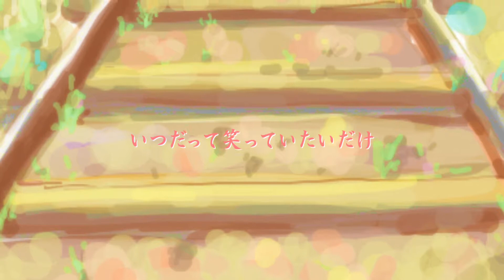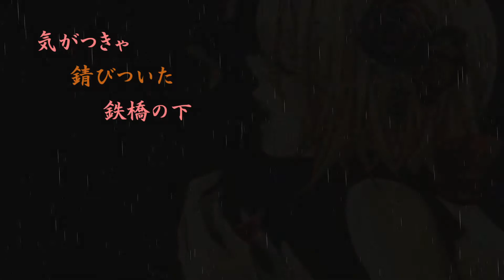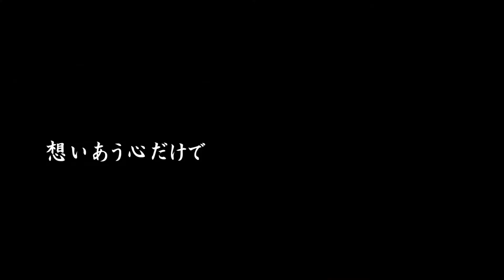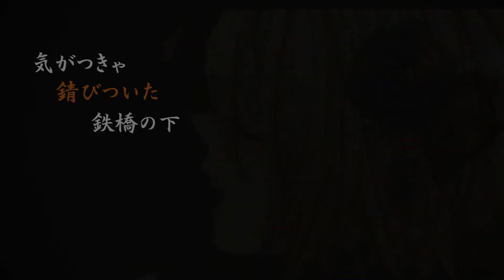【鏡音リン】鉄橋の下【じゅんP オリジナル】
こんちは。10周年の鏡音リンに歌ってもらいました。
是非、聞いて下さいー！！

「鉄橋下」
　・作詞／作曲／動画　じゅんP
　・唄　鏡音リン
　・コーラス　初音ミク
　・イラスト協力
　　　noDuki、holon、mille、ミチコ、Cleaver、ウイ、aruk、
　　　林ゆっけ、loundraw、衿崎、のちょ、胡太郎、海鵜げそ